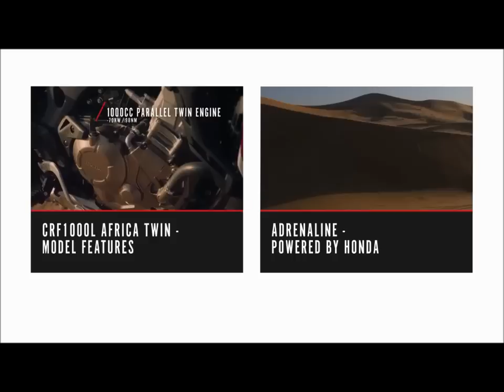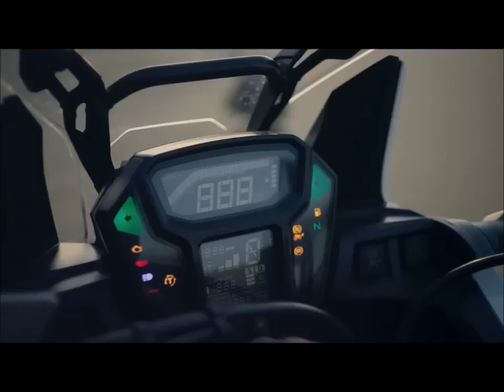Honda 1000 Africa Twin - une nouvelle aventure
La Honda 1000 Africa Twin veut retrouver l'esprit d'aventure de ses ainés. C'est ainsi que ce gros trail veut remettre au gout du jour cet esprit d'aller-partout, que le Paris-Dakar avait porté aux nues et fait rêver tant de routards. L'habillage ne trompe pas : minimaliste, typé rallye-raid, il est à la fois athlétique et incisif ; avec en prime un regard provocant.
L'Africa Twin de la nouvelle ère inaugure un nouveau twin de 1000 cm3 et une boite robotisée améliorée pour l'off-road.

Crédit vidéo : Honda